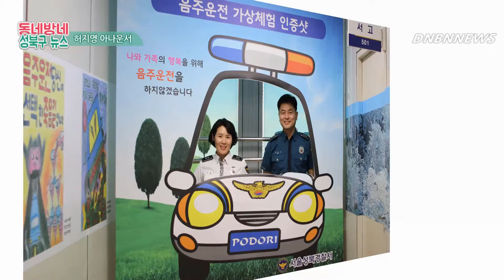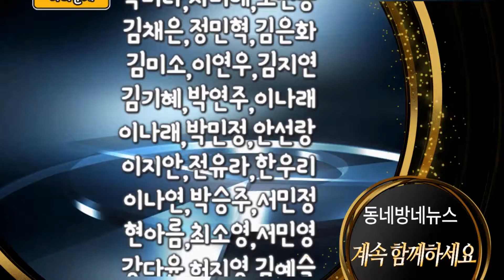성북경찰서 음주가상체험장 신설 by 동네방네뉴스 허지영 아나운서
서울성북경찰서(서장 이준배)에서는 지난 5월 28일부터 경찰서 본관 5층에 서울청 최초로「음주가상체험장」을 설치했다.

체험방식은 음주고글을 착용하고 바닥에 붙여진 발바닥을 따라서 약 15m 정도를 걸어보는 것으로, 개인음주량에 따라 기본형(소주반병/500cc3~4잔)과 만취형(소주1~2병/500cc8잔이상)을 선택하여 체험할 수 있다.

견학차 경찰서를 방문한 한 중학생은 고글을 서보고 어지럽긴 했지만 똑바로 걸을 수 있을 것 같았는데 실제 걸어보니 마음대로 되지 않았다며 이번 기회에 음주운전의 위험성을 실감 할 수 있었다고 말했다.

교통과 소속 박선아 경사는 체험장 벽면에는 성북경찰서에서 주관한 초등학생 대상 교통안전 그림공모전 입상한 작품들도 전시되어 있어 볼거리가 많다고 하면서 「음주가상체험장」은 경찰서에 방문하는 민원인이나 지역주민 등 누구나 자율 체험할 수 있다고 말했다.

사진제공 : 성북경찰서

음성지원 :  아나운서 허지영